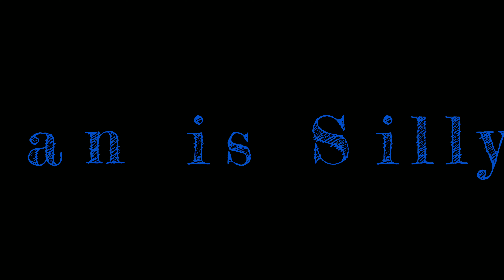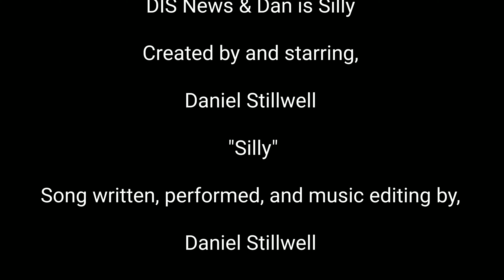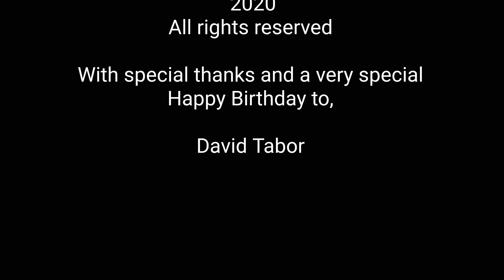DIS News: A 60th birthday wish. Plus: I was just saying "hello" and got punched.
Dan is Silly